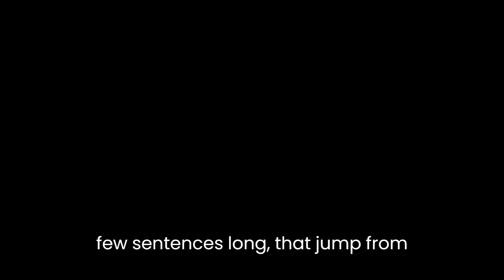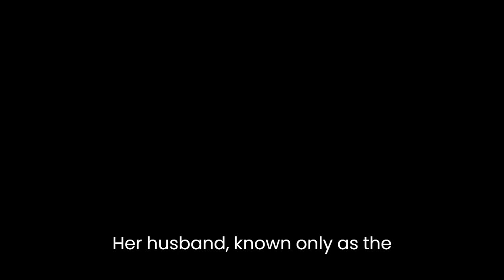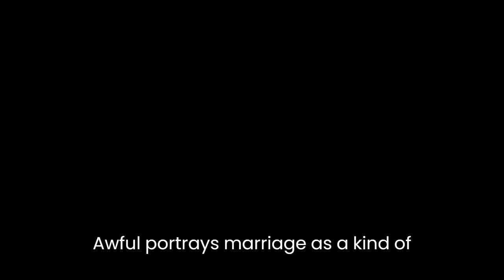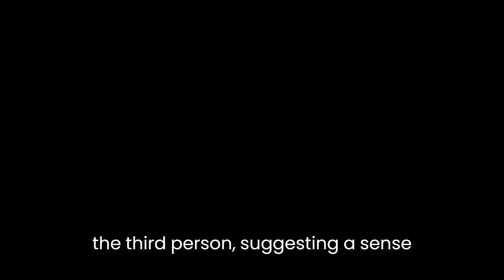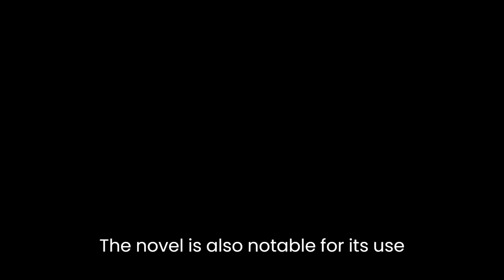"Dept. of Speculation" By Jenny Offill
In "Dept. of Speculation," Jenny Offill presents a fragmented and unconventional narrative about the challenges and complexities of modern marriage. Through the eyes of an unnamed narrator, the reader is taken on a journey that explores the various stages of a relationship, from the initial excitement of falling in love to the mundanity of everyday life and the struggles that come with it. The novel is divided into short, poetic chapters that are often non-linear, allowing Offill to experiment with structure and language to create a unique reading experience.One of the most striking aspects of the novel is the way in which Offill plays with form and style. The narrative is composed of a series of short vignettes, some no more than a few sentences long, that jump from one moment to another without any clear chronology. This fragmented structure mirrors the fragmented nature of memory and the way in which our thoughts and emotions are often disjointed and disconnected. Offill also uses a range of literary devices, including lists, quotes, and snippets of dialogue, to create a collage-like effect that captures the messiness of human experience.The novel's protagonist, who is also the narrator, is an aspiring writer who is struggling to balance her creative ambitions with the demands of marriage and motherhood. Throughout the novel, she grapples with feelings of dissatisfaction and frustration, questioning whether she has made the right choices in life. Her husband, known only as "the husband," is a musician who is also facing his own set of challenges. As the novel progresses, their relationship becomes increasingly strained, and they are forced to confront the realities of their situation.One of the novel's central themes is the tension between the individual and the collective. The narrator is torn between her desire for creative fulfillment and her responsibilities as a wife and mother, while her husband struggles to balance his own aspirations with the demands of his family. Offill portrays marriage as a kind of compromise, a delicate balance between the needs of the self and the needs of the other. The novel also explores the ways in which we construct and maintain our identities within the context of a relationship. The narrator often refers to herself in the third person, suggesting a sense of detachment from her own life and identity.Offill's prose is spare and poetic, often capturing complex emotions with just a few words. She has a gift for distilling the essence of a moment or feeling into a single sentence, creating a sense of intimacy and immediacy that draws the reader in. The novel is full of memorable lines and aphorisms, such as "Marriage is made of lies. Kind ones, mostly. Omissions. If you give voice to the things you think every day about your spouse, you'd crush them to paste," that encapsulate the novel's themes and ideas.Another important element of the novel is its engagement with popular culture and current events. Offill weaves in references to everything from "The Twilight Zone" to Hurricane Sandy, creating a sense of the novel's place in time and space. The novel is also notable for its use of scientific and philosophical concepts, including chaos theory and existentialism, which add depth and complexity to the narrative.In conclusion, "Dept. of Speculation" is a unique and innovative novel that explores the complexities of modern marriage in a fragmented and poetic style. Offill's experimentation with form and language creates a powerful sense of intimacy and immediacy, while her engagement with popular culture and philosophical ideas adds depth and complexity to the narrative. The novel is a powerful meditation on love, identity, and the tension between the individual and the collective.